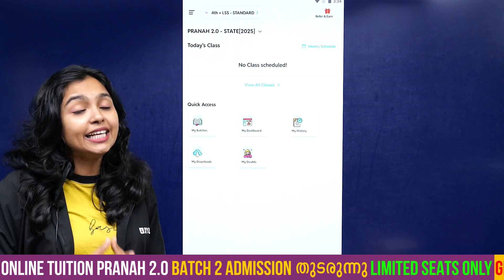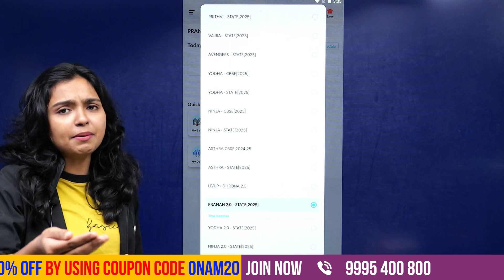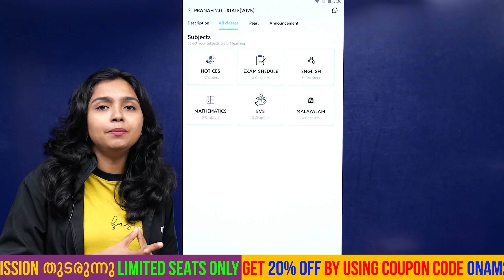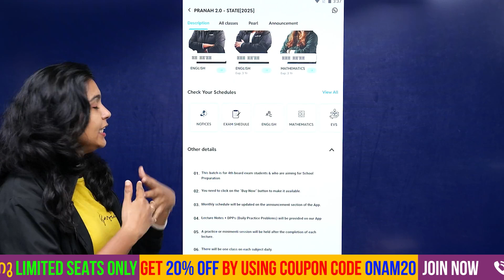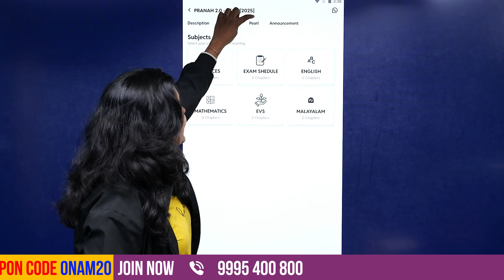Xylem App (PRANAH 2.0) എങ്ങനെ ഉപയോഗിക്കാം..? | Xylem Class 4